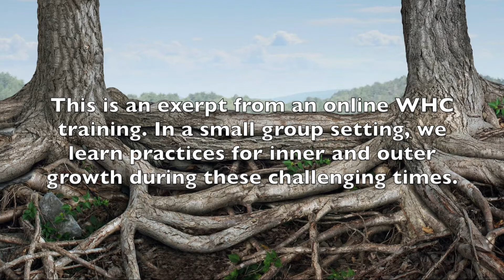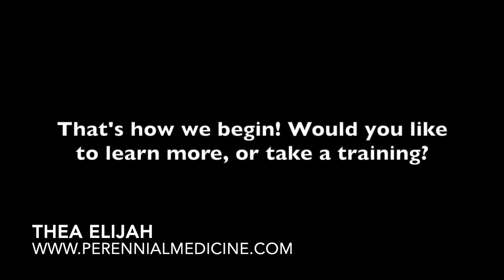Whole Heart Connection Support Teams Training Class Excerpt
Curious as to what to expect in Whole Heart Connection Support Teams Training? Watch this video for an excerpt from an actual class. Learn more about how you may benefit from attending Thea Elijah's Whole Heart Connection Support Team Training webinar.

WHC Support Teams Training
Webex or Phone
Ongoing

A VERY DIFFERNT ONLINE EXPERIENCE

We are at a moment of immense creative possibility, literally being asked to re-make our lives and our country. Almost everybody is facing the need for a transformation of their lives, in one way or another. For those of us whose livelihood depends on face to face interaction, there is some urgency to the need for changes. And yet, we can’t push the river. It will exhaust us and scatter us to try.

How do we, without shredding ourselves up uselessly in the process, consider what our next moves might be?

Whole Heart Support Team training is an opportunity to work with Thea Elijah in a small group, to learn how to apply basic WHC principles and practices to the formation of an ongoing support group for inner and outer growth—day to day and long term.

This training will be scheduled after registration.

WHAT IS WHOLE HEART CONNECTION (WHC)?
Whole Heart Connection is a set of body-based awareness practices designed to help us to shift our own internal states, such that we are able to connect with the best in ourselves, with the best in others, and with the source of creative insight.

Are you an activist, healer, teacher, parent, community organizer, public speaker or performance artist, corporate manager, or spiritual seeker? Learn more about how WHC can offer you skills and awareness that can profoundly enhance your engagement in any (or all) of these realms.

The WHC Workbook is here!
This printed book contains all the material for Basic Practices 1-12 as well as Exercises for each practice and a section called “Questions, Answers, Reflections, and Discoveries”.

Other WHC Programs. I recommend looking out for the Whole Heart Connections Intro Workshop which gets announced on the Live Workshops link.